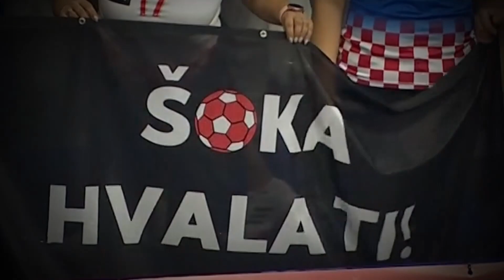HVALA & SRETNO! | Izbornik “Kraljica šoka“ Nenad Šoštarić zaključio povijesni mandat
Nakon bogate i uspješne ere pod vodstvom izbornika Nenada Šoštarića, hrvatska ženska seniorska reprezentacija u nove izazove ići će s novim izbornikom. Hvala izborniku Šoštariću na povijesnim, radosnim i ponosnim trenucima za hrvatski ženski rukomet i sretno dalje u trenerskoj karijeri!